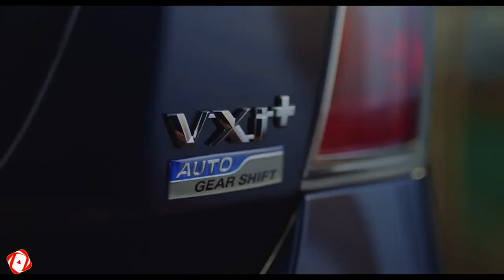Upcoming Maruti Wagon R Electric Version | Launch date & All Details in Hindi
भारत में लॉन्च होगी मारुति सुजुकी WagonR इलेक्ट्रिक! रिपोर्ट में किया गया दावा

Maruti Wagon r EV: जाने कब होगी भारत में Launch | Price | Specification in Hindi By SKM Vlogs
भारत मे आ रही इलेक्ट्रिक कार।। maruti suzuki wagonR electric car.
Maruti Wagon r EV: जाने कब होगी भारत में Launch | Price | Specification |
Maruti Suzuki electric car 2025 | Upcoming Wagonr EV 2025 model
इंतजार हुआ खत्म 2025 में आ रहीं Wagon R का Electric Version - धमाल मचा देगी
MARUTI WAGON R ELECTRIC 2025|| LAUNCHING SOON|| EXPLAINED||
Maruti Suzuki WAGON R Electric Vehicle | First look
Wagon-R electric  Car. New Upcoming Affordable cars
!!🔥FIRST LOOK|| WAGON R ELECTRIC!! MARUTI ELECTRIC WAGON R धूम मचाने🔥!!
Maruti Suzuki electric car Upcoming Wagonr EV model
Maruti Suzuki's First Electric Car | WagonR EV 2025 - मात्र ₹10 लाख 😍
First Maruti WagonR Electric EV of India 🔥| Full View: Interior, Exterior, Features

Upcoming Maruti WAGON R Electric,
upcoming electric car of india,
best electric car in india,
best electric car in india with price,
maruti electric car,
maruti suzuki electric car,
maruti suzuki wagon r electric,
maruti suzuki electric vehicle,
maruti electric vehicle,
maruti first electric car,
maruti electric cars in india,
maruti electric cars,
suzuki electric cars,
maruti suzuki baleno,
maruti wagon r electric car,
maruti suzuki wagonr ev,
wagon r electric,
wagon r electric car,
maruti electric car,
wagon r electric interior,
wagon r electric full review,
maruti electric vehicle,
maruti suzuki wagonr electric,
wagon r ev,
electric wagon r,
electric car in india,
wagonr electric car,
new maruti wagon r,
upcoming electric cars in india,
maruti wagonr electric car,

travel vlogger,
travel vlog,
bike rider,
indian bike rider,
mountain trekker,
bike adventures,
adventure vloggers,
adventure vlog,
adventure journeys,
adventure blogs
travel blogger,
travelling vloggers

SKM Entertainment
Sonu Kumar Maurya Vlogs